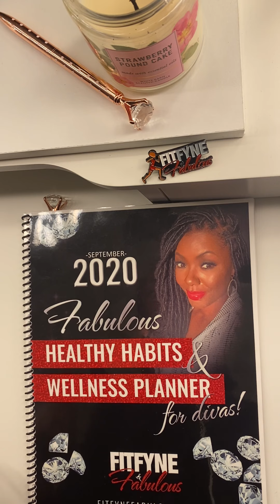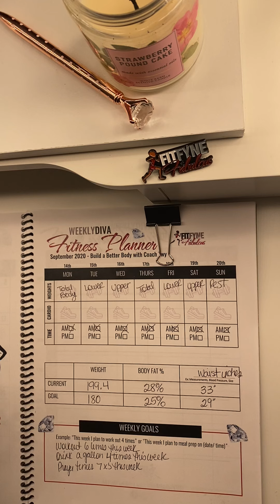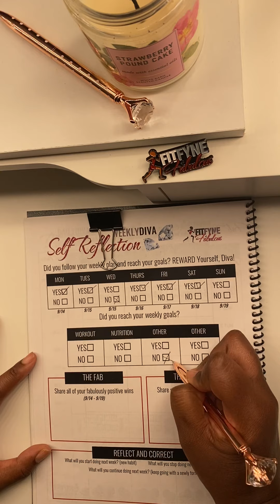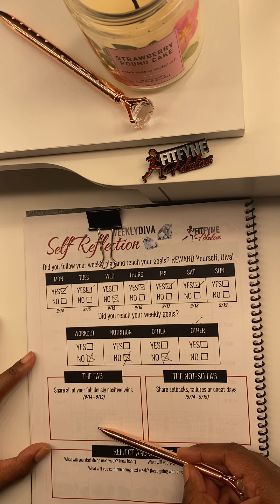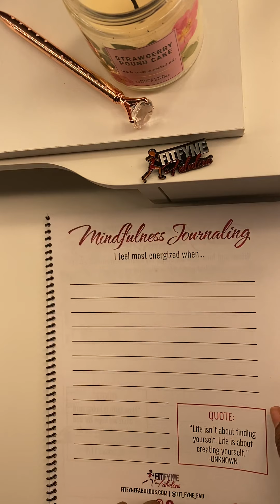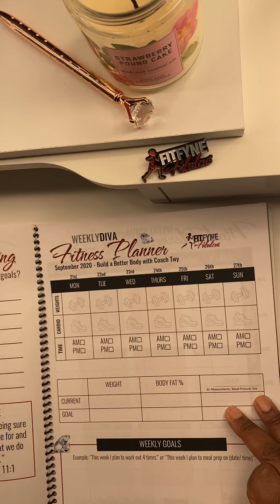Our Self Reflection Sunday Weekly Ritual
This video was created for the VIP divas of Fit Fyne & Fabulous to review our Sunday Reflection weekly ritual using our Healthy Habits Wellness Planner!

Listen in on how to not just write goals but check in on your weekly progress too!

The planner featured in this video  is available at
Fitfynefabulous.com/divashop